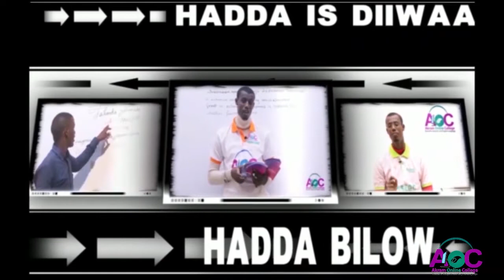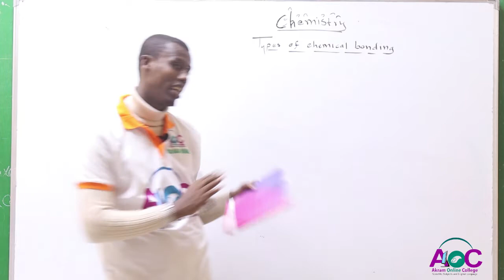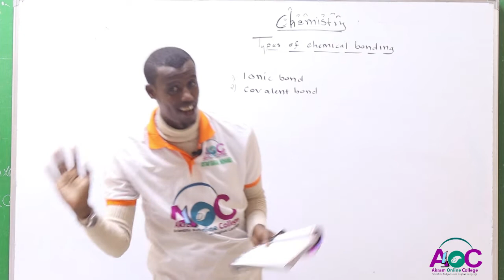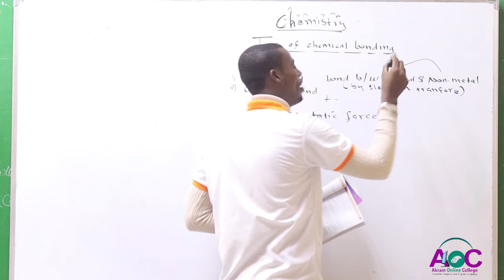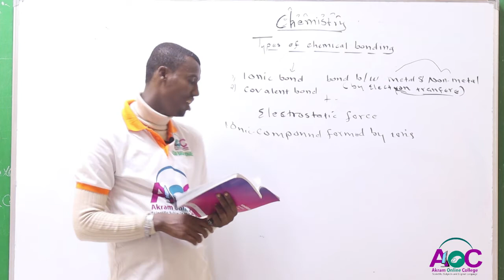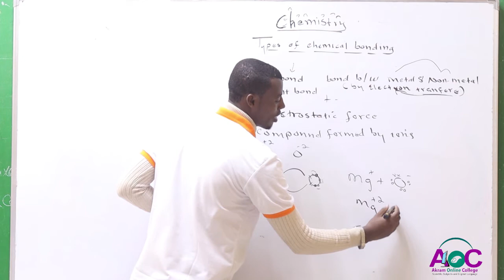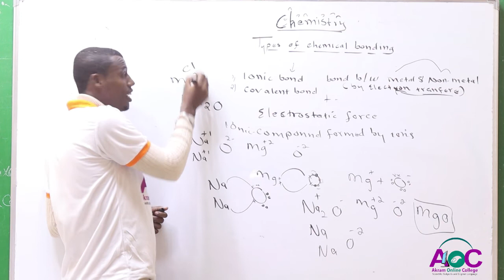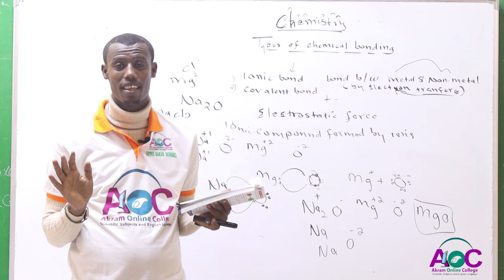MANHAJKA CUSUB CHEMISTRY CLASS 10 TYPES OF CHEMICAL BONDING AF-SOMALI